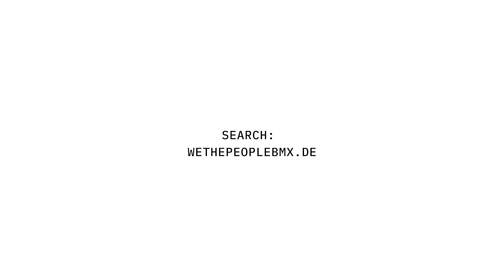Frames Guaranteed For Life - WETHEPEOPLE BMX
Designed together with the PRO team, our entire frame collection is available now worldwide. Backed by a LIFETIME GUARANTEE.